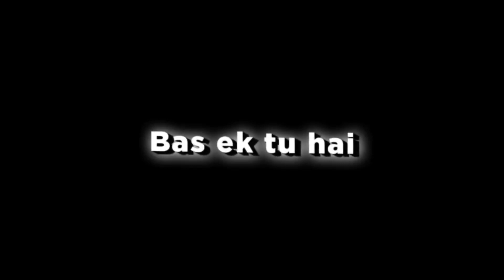Bas ek tu hai | dosti sad status 😓 friendship status 😭 dosti status 💯 best friend status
✔️Support Me Friends 𝕊𝕦𝕡𝕡𝕠𝕣𝕥 𝕞𝕖 𝕗𝕣𝕚𝕖𝕟𝕕𝕤
Suggestions⌨️Keywords🔍Search 🔍

dosti status
dosti sad status
friendship status
friendship sad status
friend status
friend sad status
New sad status for friends
Dosti sad status
Dosti sad shayari status
dosti New sad status
Dosti broken shayari
Broken Dosti status
New Dosti Broken status
New Friends status
Friendship Best sad shayari status
Friendship sad status
Friendship shayari status
New Dosti shayari status
Broken Heart Shayari status for Dosti
Dosti best status
Dosti whatsapp status
Dosti new whatsapp status
Dosti whatsapp status for Dosti
    Hastags # Search 🔍🔍
                     𝔸𝕔𝕥𝕤
***       (D)(M)(O) (✔)(️) (E)(D)(I)(T)

 √√                   𝓓𝓜𝓞 ✔️ 𝓔𝓓𝓘𝓣

      𝑳𝖔ᴠ𝚎 💞𝐲𝕠𝜐 𝑴𝒚 💗 𝔉𝘳𝖎ⅇ𝕟𝒹𝘀
10v3 💞y0u My 💗 Fr13nd5
̷L̷o̷v̷e ̷💞̷y̷o̷u ̷M̷y ̷💗 ̷F̷r̷i̷e̷n̷d̷s❤️❤️❤️❤️